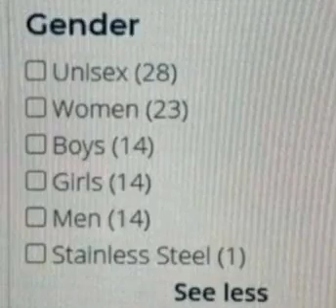from the moment i understood the weakness of my flesh